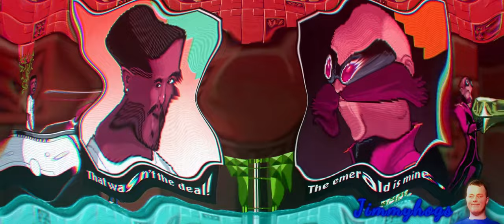Preview 2 Stars In The Sky V36 Effects (Preview 2 Nobody Effects 2)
I don't know why, but this one is very catchy to me. Also, in
the original video, I couldn't stand the pattern at 2:40 :/